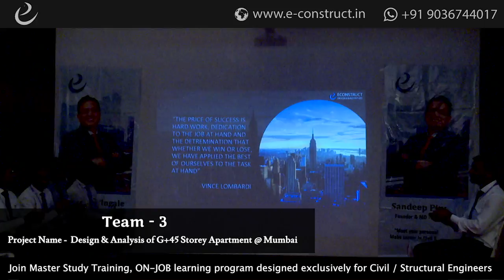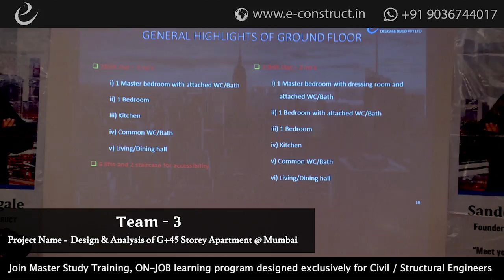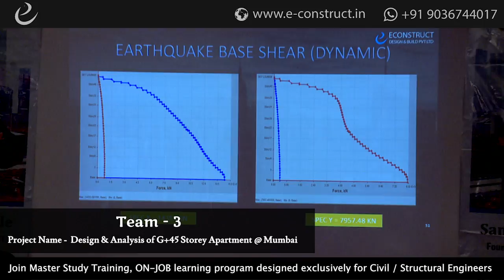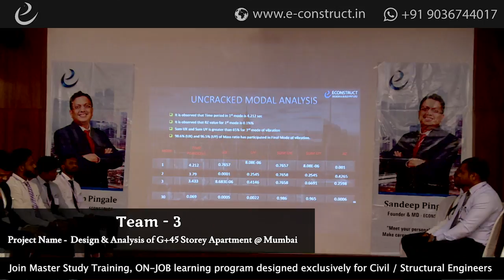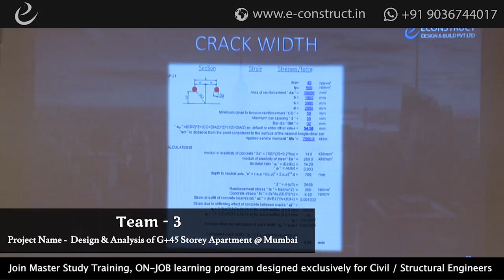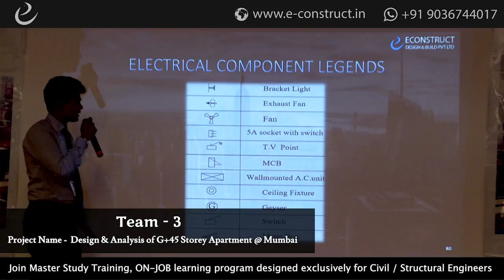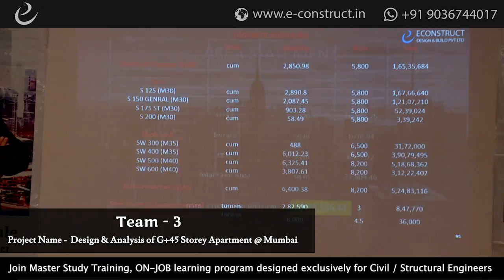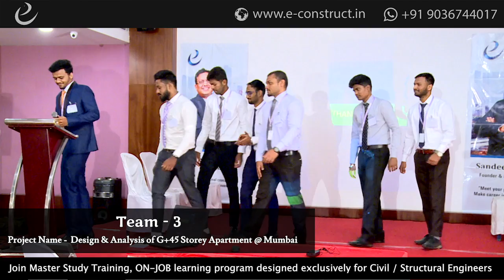Team 3 - Master Study - Live project competition